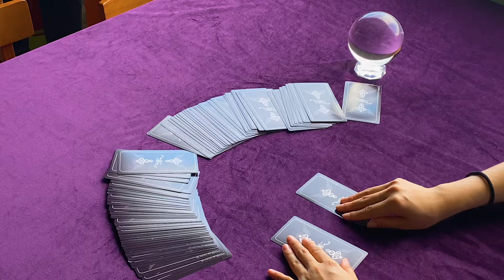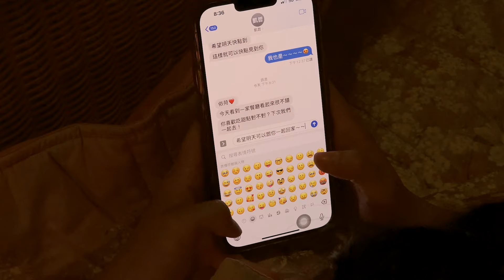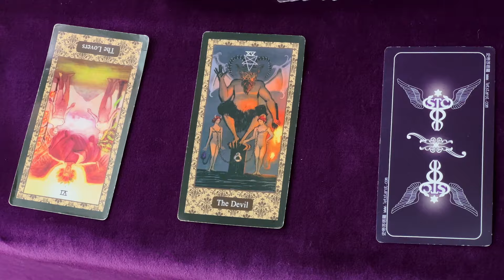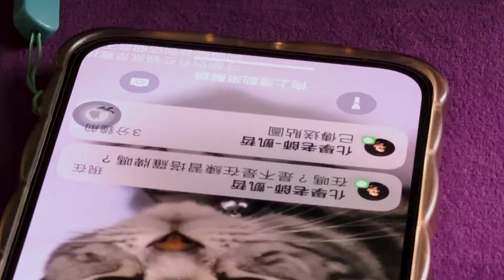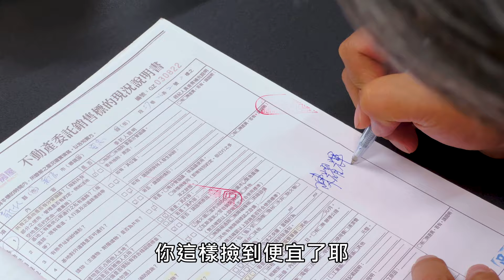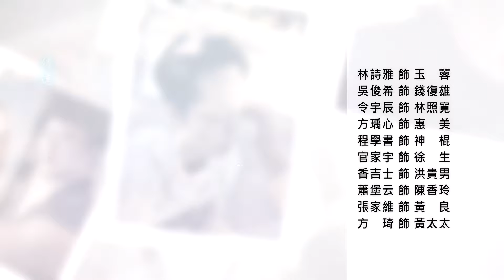【ENG SUB】Legend of God | 話神傳 | EP09 | Action/Adventure Drama | Chinese Drama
1. Click on "CC" button
2. Cilck the setting button 🔆 to select your language, font size and etc...

Xie Zhao-Hun, the soul-reaping messenger who shuttles between the realms of yin and yang, is cold and ruthless, dedicated to carrying out missions in the underworld. However, when he encounters Tang Yi-He, a tarot card reader with Yin-Yang Eyes, their worlds begin to intertwine. The two individuals who originally had no connection encounter various mortals along the way - some righteous, some evil; some faithful, some confused - all entangled in love and hatred. At the same time, Xie Zhao-Hun gradually becomes attracted by Tang Yi-He's passion...

【Staring】Howl Yu,Chen Wen-Shan,Lin Pei-Jun, Michelle,Yi Fang,Lin Ting-Yu,Chen Ying-Tung,Peijia Huang,Wang Tong
【Director】Lin Qing-Rui

Timestamp 0:00
20:19 Subscribe Our Youtube Channel!
40:00 Join Our Bubble Tea memberships